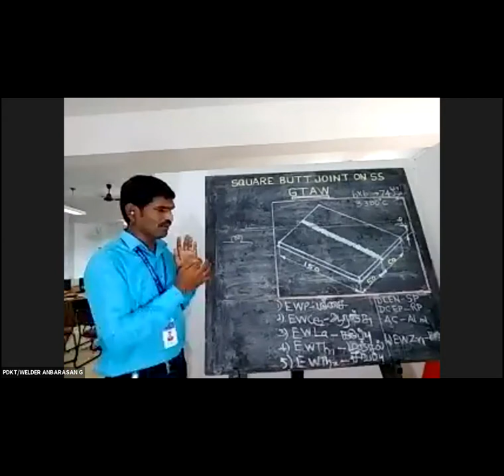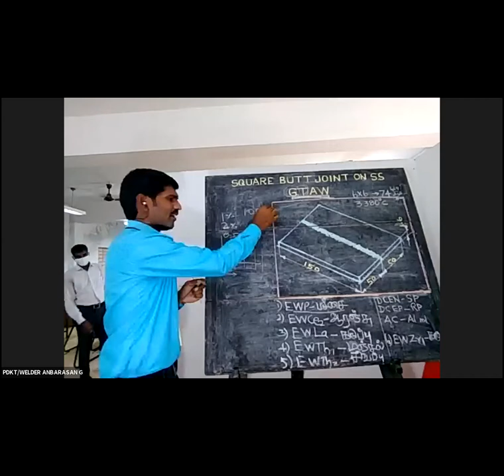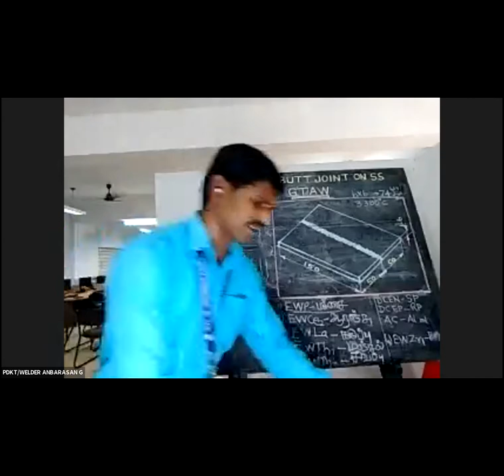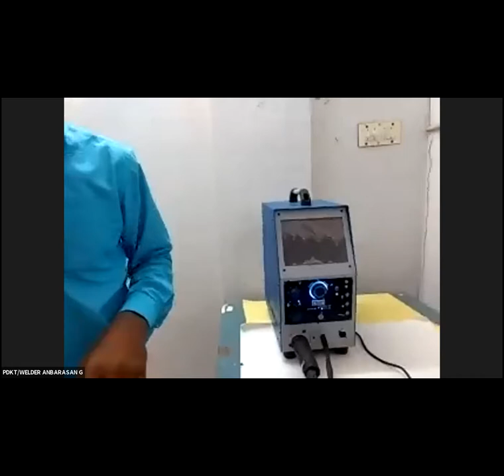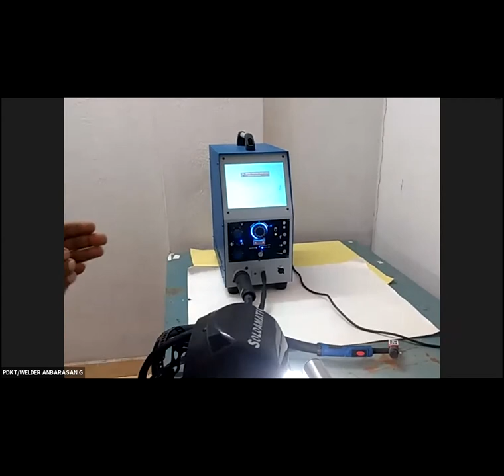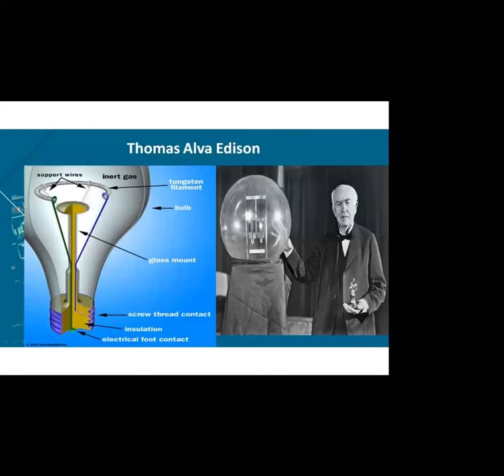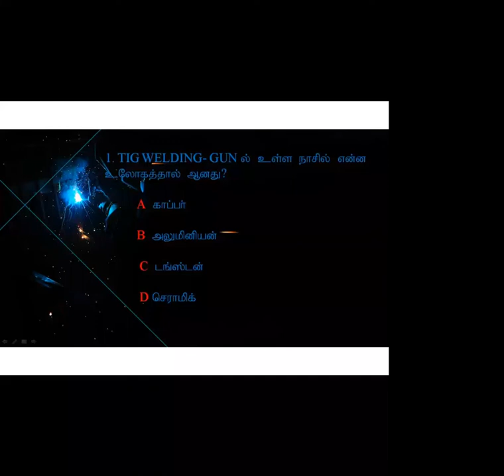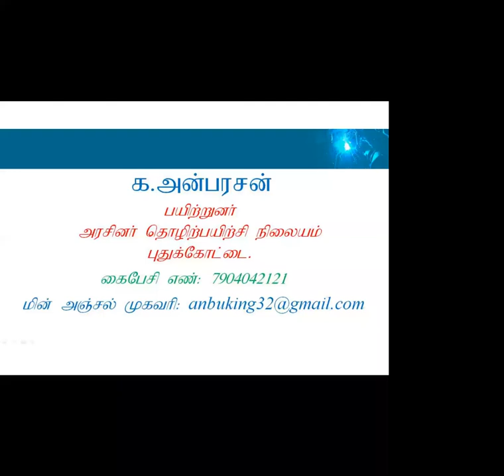941 2576 1463 GTAW, SQUARE BUTT JOINT ON SS SHEET IN FLAT POSITION BY WELDING SIMULATOR by ANBARASAN